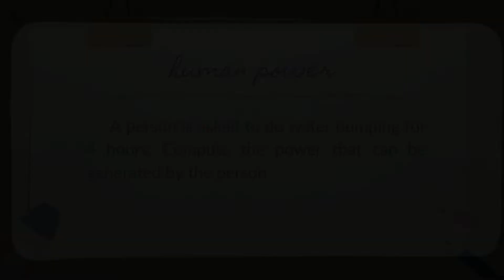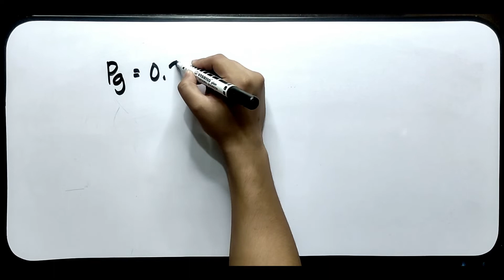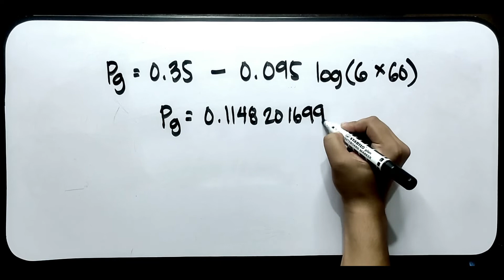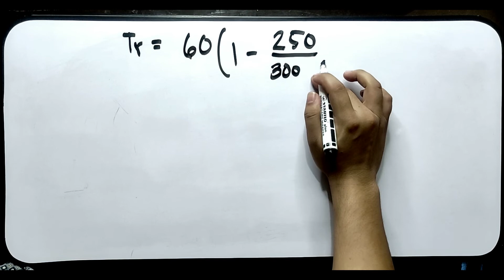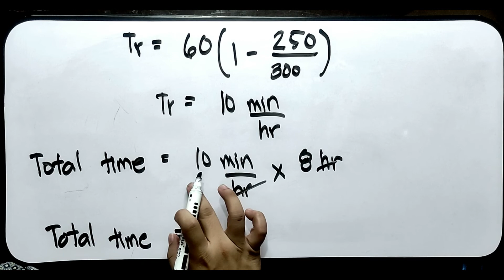Human Power Problem Solving - Farm Power | AGRICULTURAL ENGINEERING | FILIPINO TUTORIAL | XnY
39 AGRICULTURAL POWER AND ENERGY | Human Power | ABE Board Exam Review | XnY